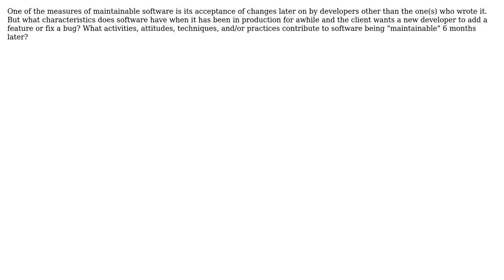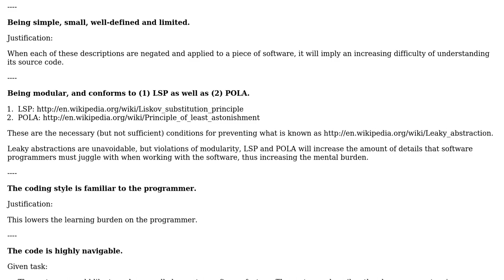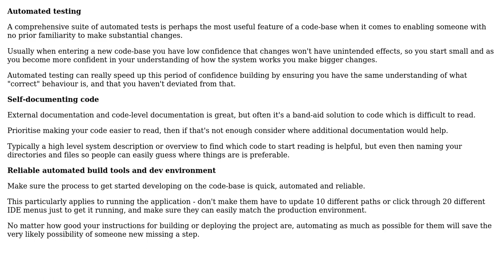What characteristics does software have that's easily modified by other developers 6+ months...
Software Engineering: What characteristics does software have that's easily modified by other developers 6+ months after initial release?

With thanks & praise to God, and with thanks to the many people who have made this project possible! | Content (except music & images) licensed under CC BY-SA | Music | Images & others | With thanks to user thexacre user rwong user Byron Sommardahl and the Stack Exchange Network Trademarks are property of their respective owners. You are responsible for your own actions.